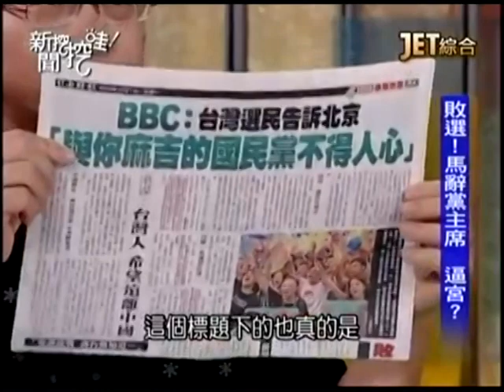新聞挖挖哇：大選過後20141201-1